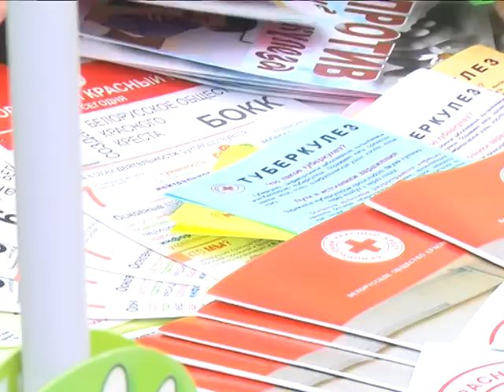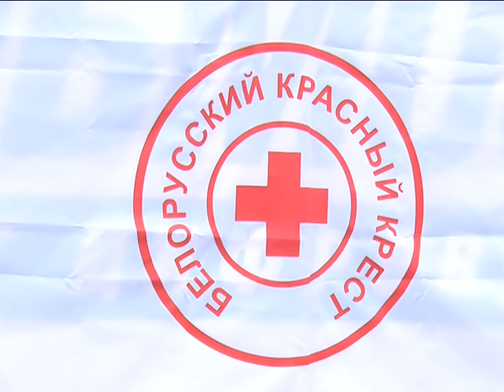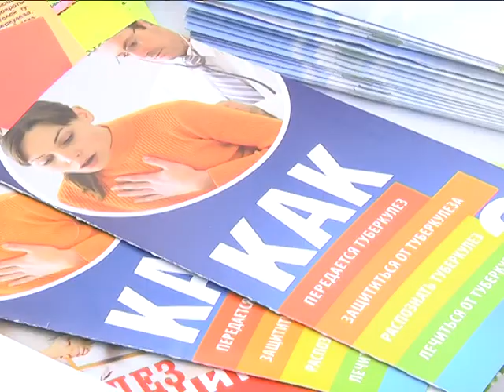2019-03-26 г. Брест. Акция «Белая ромашка». Новости на Буг-ТВ.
Традиционно в марте по инициативе Всемирной организации здравоохранения проводится Всемирный день борьбы с туберкулезом.  Очередной раз акция «Белая ромашка» под лозунгом «Пора действовать» стартовала на улице Советской возле кинотеатра Беларусь. В ходе ее Брестская городская организация Белорусского общества Красного Креста, а также Брестский областной противотуберкулезный диспансер совместно с волонтерами напомнили жителям областного центра о необходимости и мерах профилактики этого заболевания.